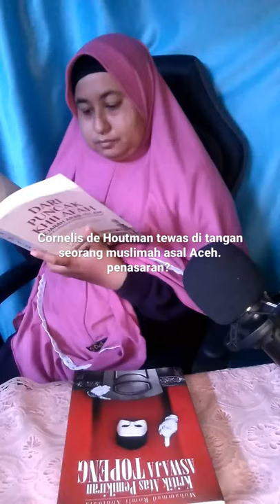Cornelis de Houtman tewas di tangan seorang muslimah asal Aceh I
Siapa sangka, Cornelis de Houtman tewas di tangan seorang muslimah asal Aceh. yang merupakan lulusan akademi militer Utsmaniyyah di Gampong Bitay, Aceh. Dialah Laksamana Malahayati.
Saksikan kisahnya, dalam Movie Premiere JEJAK KHILAFAH DI NUSANTARA II. 20 Oktober 2021 pukul 8 Waktu Indonesia Barat.